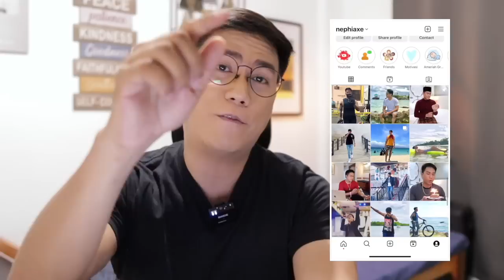Coach SB19 Stell's stellar performance on All-Out Sundays with Jeremiah, Thea & John Rex | REACTION